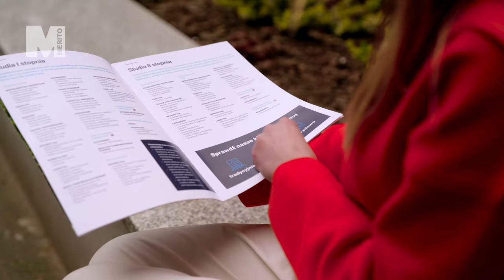Zarządzanie - studia I stopnia na Uniwersytecie WSB Merito we Wrocławiu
Jak połączyć ze sobą język niemiecki, HR i zarządzanie? Opowiedziała nam o tym Kamila, studentka Uniwersytetu WSB Merito we Wrocławiu.